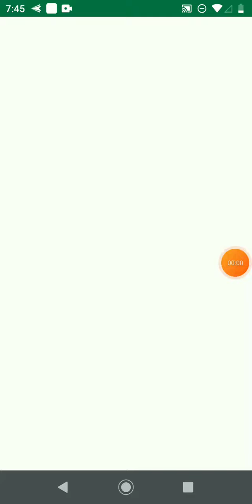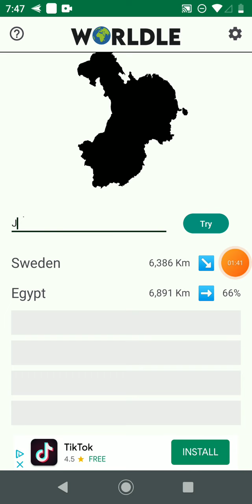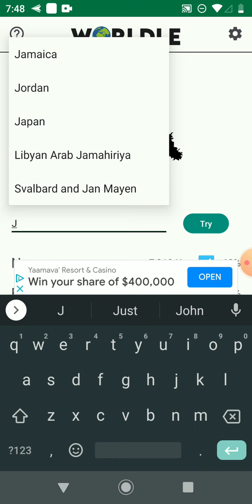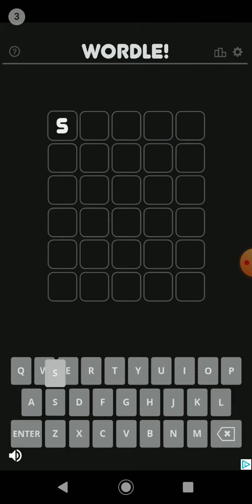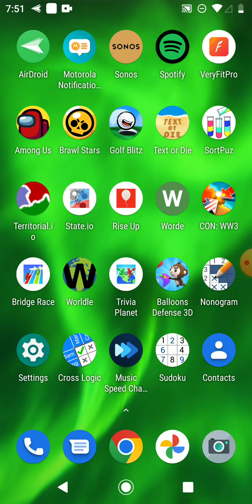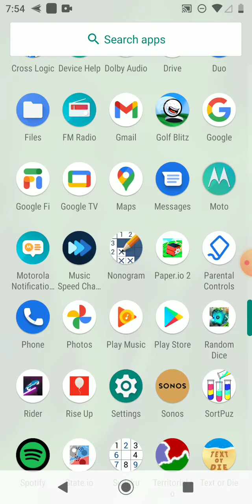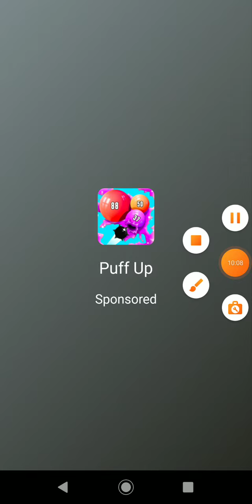Playing Worldle, Trivia Planet, and Paper.io2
I played all of this for you to enjoy!